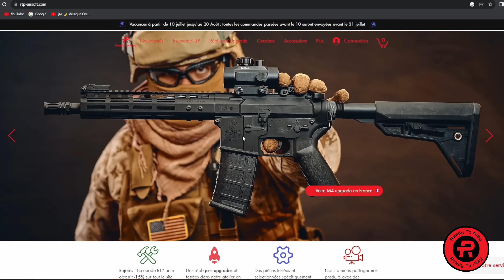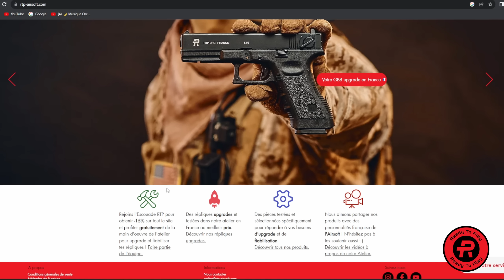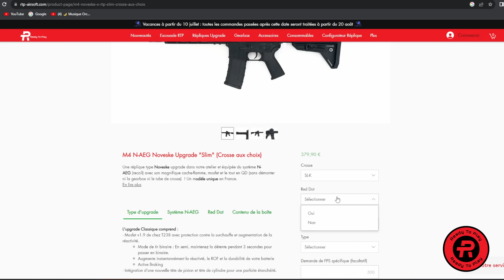HBKV2 - Z.A.T / AIRSOFT 🇫🇷 REPLIQUE RTP READY TO PLAY 🔥💥 ! M4 NOVESKE / URGI / N-AEG / MON AVIS 🙏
Salut à tous les manos !

On clôture cette suite de vidéos avec mon avis sur la réplique faite par RTP READY TO PLAY ! Et vraiment .. je ne suis pas déçu ! Il me semble qu'il sera possible sur le site, d'accéder directement a ce custom ! Si vous avez des questions, n'hésitez surtout pas !

UN GRAND MERCI A READY TO PLAY, JAY ET REMI D'AVOIR REPONDU AUSSI VITE ET AUSSI BIEN A MES ATTENTES ... N'HESITEZ PAS !